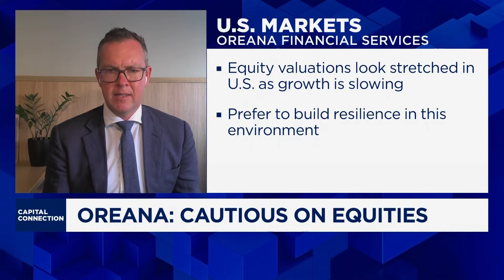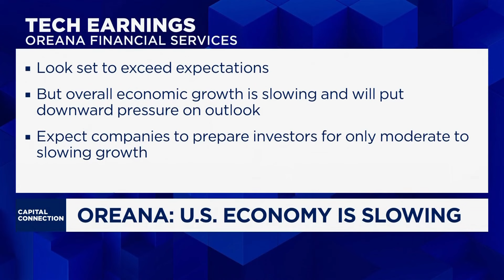The Fed will keep cutting rates in 2025, CIO says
Isaac Poole, chief investment officer at Oreana Financial Services, discusses the U.S. election's potential impact on the economy.